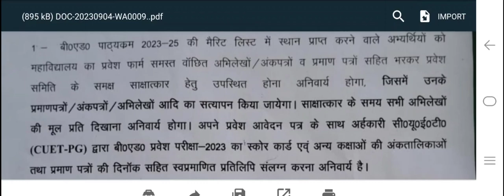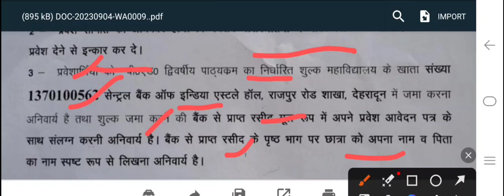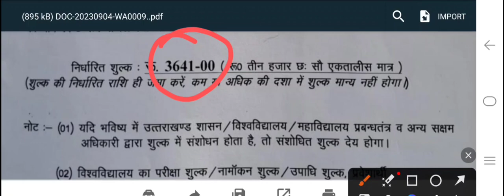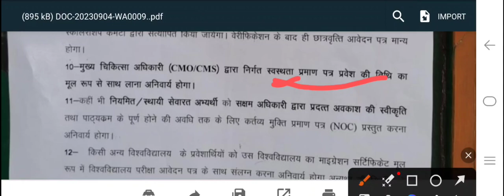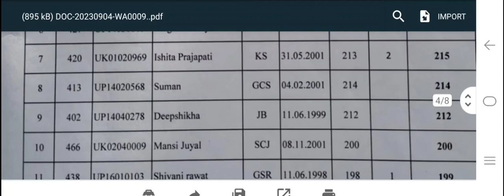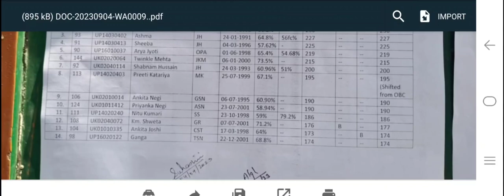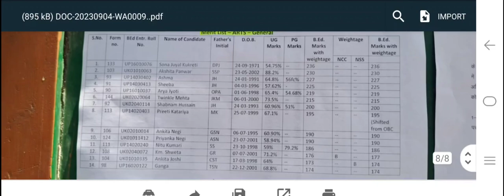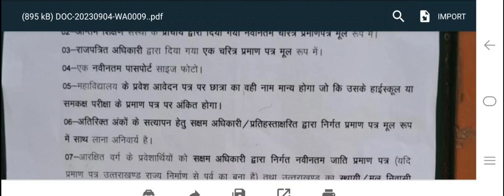दयानंद वोमन ट्रेनिंग कॉलेज Dehradun BEd First Merit List 2023-24 !! BEd Science,Arts Main Merit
Hnbgu Examination form kaise bhare
Hnbgu Examination form 2023
How to fill hnbgu ecamination form
Hnbgu B.Ed M.Ed Examination form kaise bhare
DAV PG College Dehradun New Admission
2023-24
2023-24 online Registration Process
How to get admission in DAV PG College Dehradun
How to apply new admission in DAV PG College Dehradun
New Admission 2023 in DAV PG College Dehradun